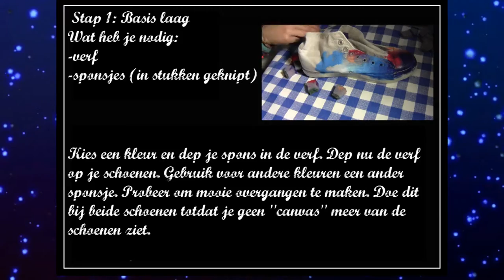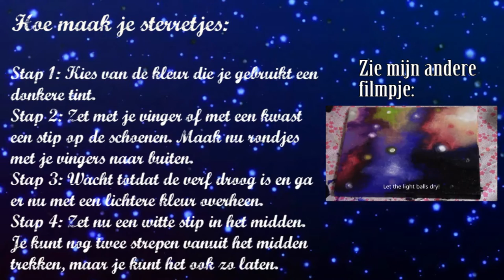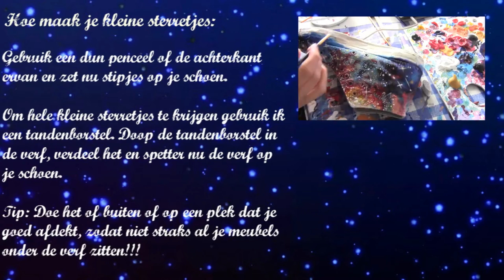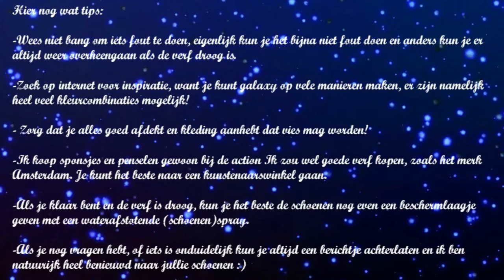DIY Galaxy gympen Nederlandse Tutorial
Altijd al je eigen schoenen galaxy willen maken, kijk dan snel naar deze tutorial :) (Lees de beschrijving goed :)

Kunstenaarswinkels:

-DeKwast XL
-Arts and Crafts
-Peter van Ginkel
-Flokstra

Je kunt goedkope gympen kopen bij de bristol of scapino.
Of natuurlijk gewoon je all stars een metamorfose geven :)

Voor schoenenspray kun je naar de kruidvat gaan of laat je even adviseren bij een schoenenwinkel :)

Ga je schoenen niet wassen!
Wat heb je nodig:
-tandenborstel
-penselen
-spons
-schaar
-palet
-bakje (water)
-handdoek/keukenrol (mat vies worden)
-schoenen/gympen (canvas)
-verf
-tape
-afdekmateriaal (anders zitten al je meubels straks onder :P)

Deze tutorial is er om jullie te helpen :) Ik probeer zoveel mogelijk goede tips te geven :) Echter ben ik niet verantwoordelijk als het resultaat niet zo uitpakt als je verwacht, of eventuele schade ed. Er kunnen geen rechten worden ontleend aan deze video.